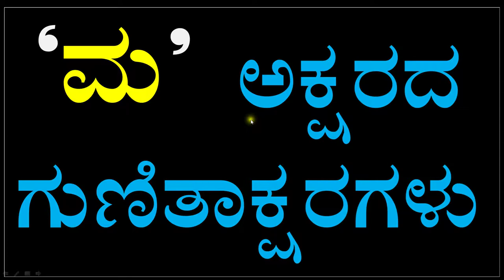Kannada full Kagunita | kannada guitakshara kaa kaa ki kee full | ka to lla Kagunitha 25